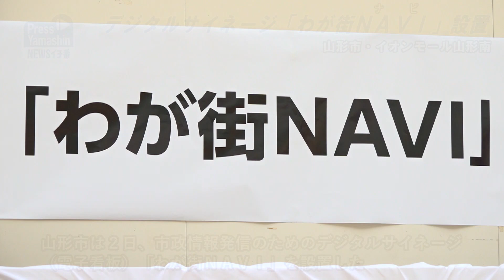デジタルサイネージ「わが街ＮＡＶＩ」設置 山形市・イオンモール山形南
山形市は2日、行政情報誌発行などのサイネックス（大阪市、村田吉優社長）と連携し、市政情報発信のためのデジタルサイネージ（電子看板）「わが街ＮＡＶＩ（ナビ）」を、同市のイオンモール山形南に設置した。